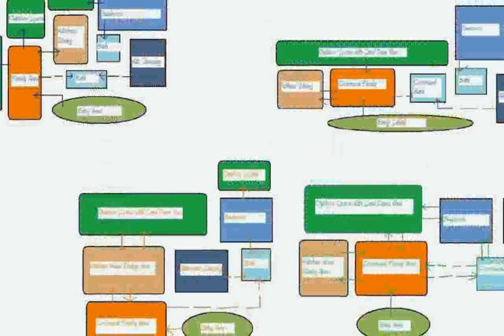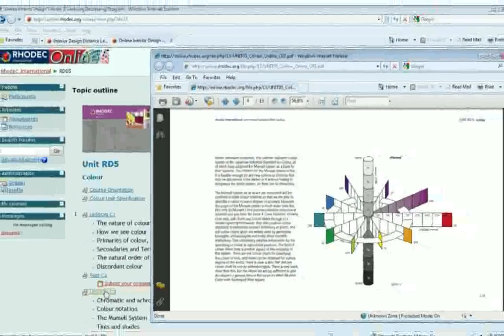Interior Designing Course - monuara